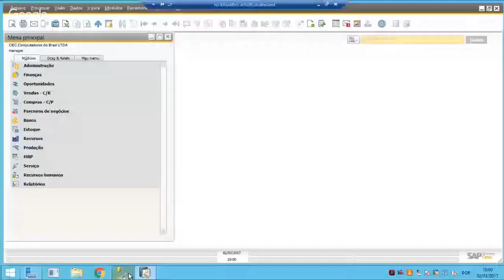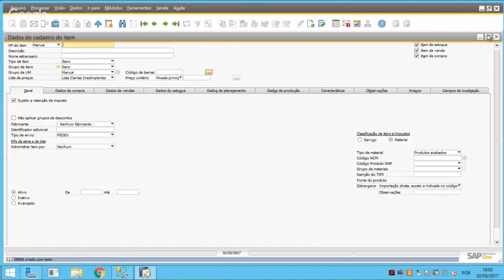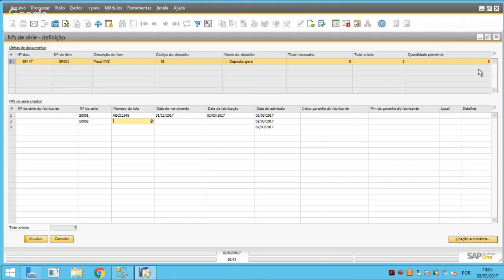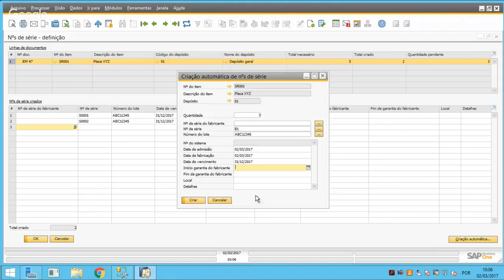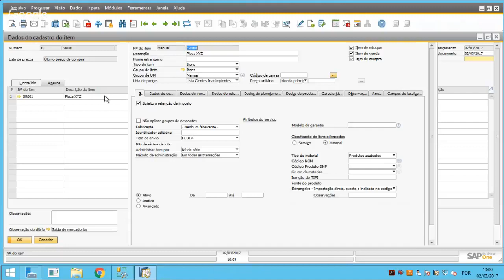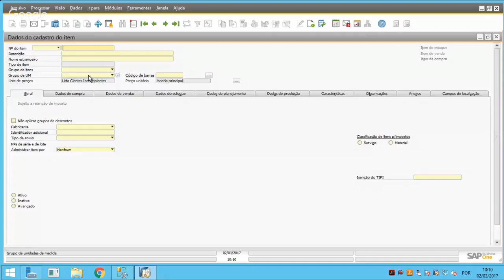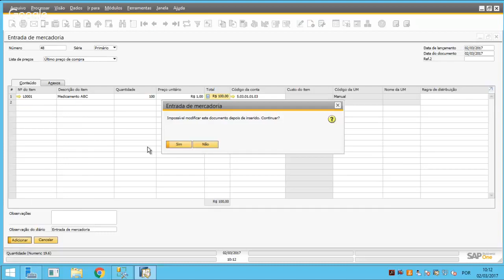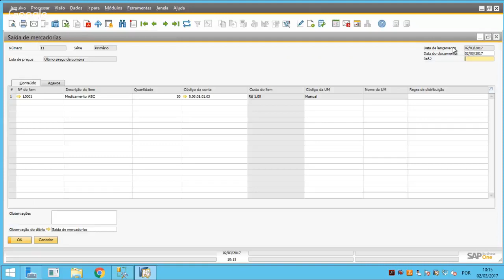Como gerenciar itens através de número de série e lote no SAP B1